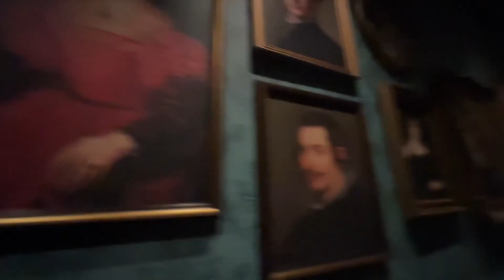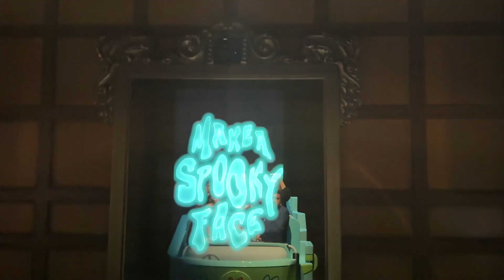SCOOBY DOO - THE MUSEUM OF MYSTERIES